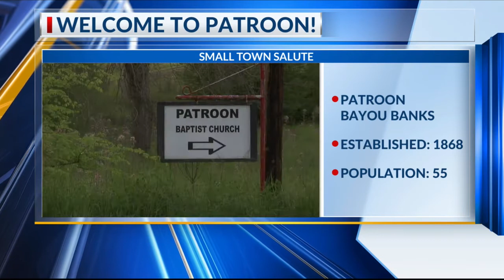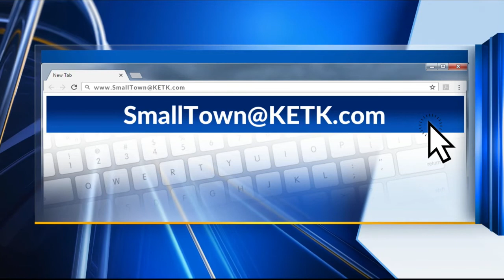SMALL TOWN SALUTE: Patroon sits in the banks of Patroon Bayou